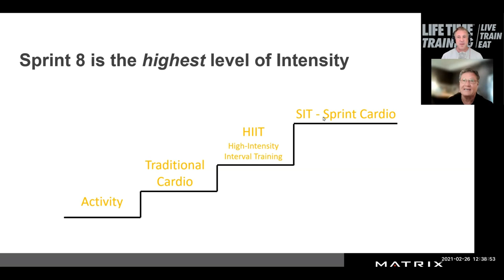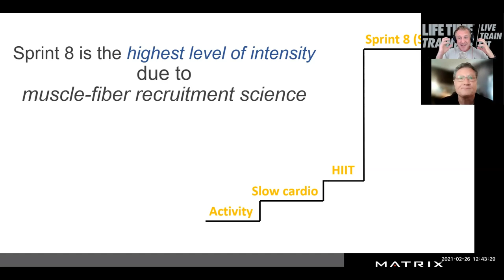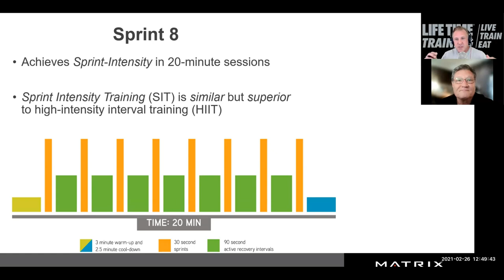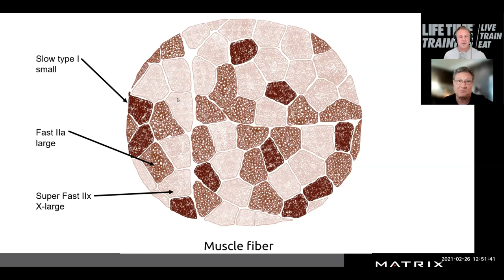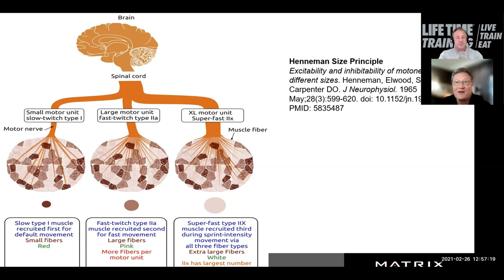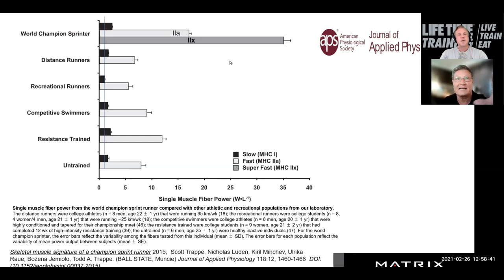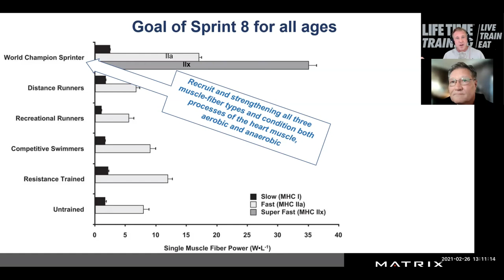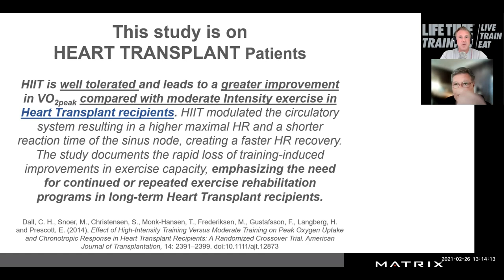Episode #47 - Phil Campbell - Speed Technique Coach & creator of Sprint 8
Join Phil and Jason Stella discuss.

1. How he came to develop Sprint 8 and the amazing health and body comp results it can produce.
2. How HIIT has become so watered down and why the military changed its terminology.
3. What is SIT - Sprint Interval Training
4. Explain the science behind fiber type and nervous system innervation and how it relates to SIT?
5. What the "Exercise Paradox" is and how it applies to HIIT vs. SIT
6. How it can help Fitness Professionals improve their number of clients.
7. Who's it for, Who's it not for?
8. What equipment can/should it be used?

More about Phil.
He has been a University Strength and Conditioning Coach. Currently, athletes from across the U.S. travel to him for his two-session speed technique training program. He authored two speed technique training films: Run Your Fastest 40 Ever and Championship Soccer Speed.
He has worked with over 20,000 athletes including Super Bowl MVP Julian Edelman and Super Bowl champion Ricardo Lockette. Jerry Rice and Super Bowl MVP Ray Lewis trusted him to train their sons.
He is frequently cited as an expert in exercise-induced growth hormone and anaerobic exercise. He is the creator of the Sprint 8 Cardio Protocol featured in award-winning cardio units made by Matrix Fitness for over 15 years.
Outside Magazine and Forbes.com recommends Sprint 8 to readers. Oprah's O Magazine called Sprint 8 the fastest working workout. Self Magazine recommends Sprint 8 for women to lose weight on their lunch break.
Phil Campbell is the author of Ready, Set, Go! Fitness, a 384-page fitness book with 170-research citations. Initially published in 2000, the book describes the Sprint 8 HIIT program. This book is now in the second edition, ninth printing.
He authored the Sprint 8 Cardio Protocol in 2016 after conducting two hospital-based research projects investigating the Sprint 8 Protocol’s impact on exercise-induced growth hormone and Sprint 8 results vs injecting growth hormone and taking statin drugs.
Beginning his fitness career in 1972, he holds two master’s degrees and board certifications by the American College of Sports Medicine and the American College of Healthcare Executives.

He has presented with former Surgeon General Dr. Richard Carmona.  He teaches a 3-hour course across the US that certifies trainers to coach the Sprint 8 Cardio Protocol.
He is originally from Tennessee and now based in San Jose, California.